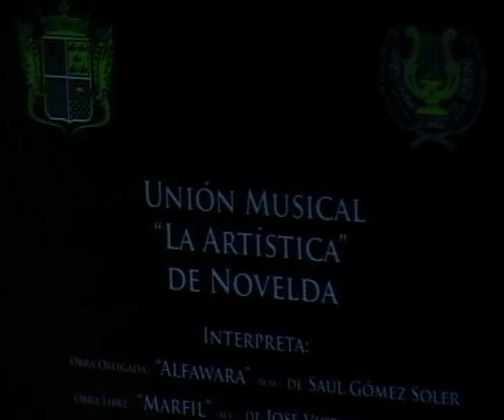PIEZA ALFAWARA. CERTAMEN MUSICA FESTERA ELDA 3er PREMIO U.M. LA ARTISTICA DE NOVELDA.avi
"Alfawara", pieza obligada en el XXVII Certamen de Música Festera, compuesta por Saúl Gómez Soler por encargo del Exmo.Ayuntamiento de Elda para este certamen. Este nombre hace referencia a unos antiguos baños árabes que existían en la ciudad, El tercer premio fue obtenido por la U.M. "La Artística", de Novelda cuya actuación se puede contemplar en este video. No es propiamente una Marcha Mora, tiene pasajes cuyo ritmo se asemeja pero es mas bien una fantasía con reminiscencias árabes. No es una pieza de calle, es de concierto, ya que utiliza solos de instrumentos como el oboe d'amore, cuya dinámica, junto con el ritmo de la pieza en se momento y otros, no dan resultados en desfiles..Es una pieza con un nivel alto. J.G.B.